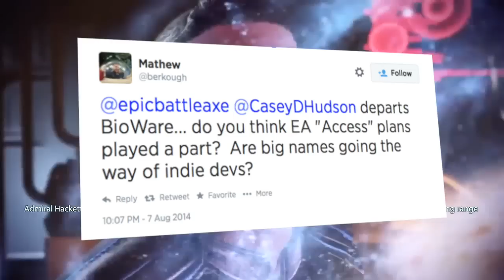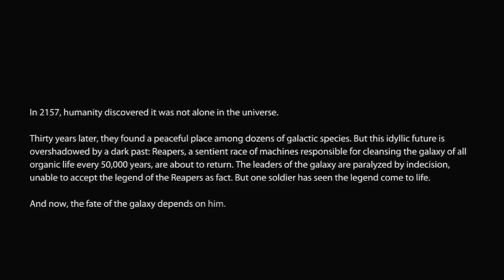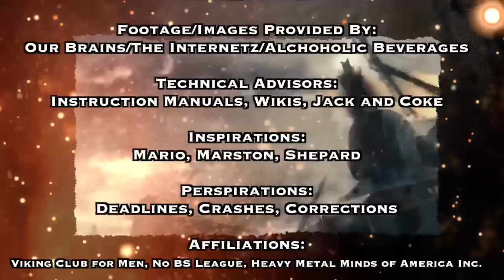EpicBattleCry - Are Big Name Developers All Going Indie?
We kick off your weekend by answering a question from Axe Head Mathew (@berkough) regarding Casey Hudson's recent departure from BioWare and whether or not it implies that most big name developers are going indie. See what type of massive affect we can have on gaming with this Normandy-sized discussion about the state of today's development scene!